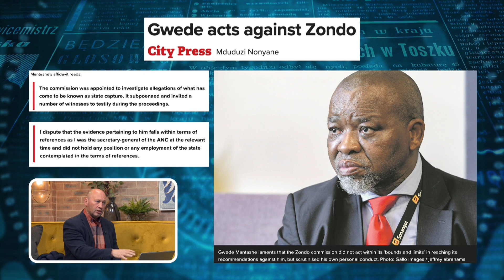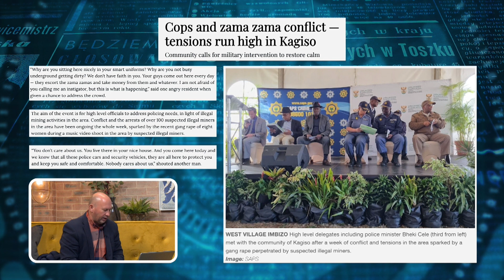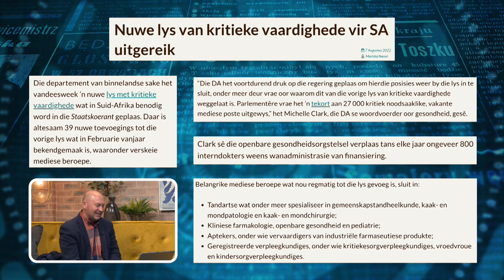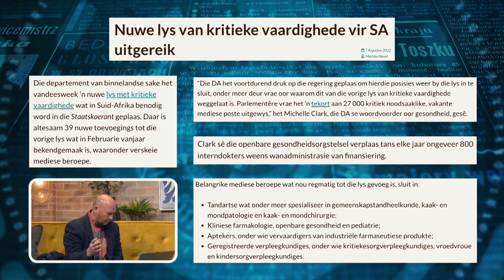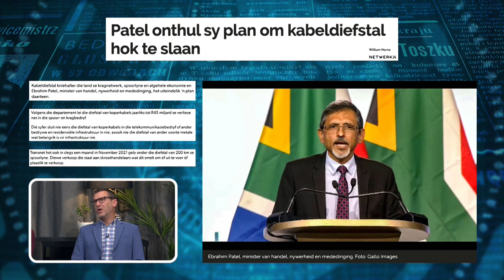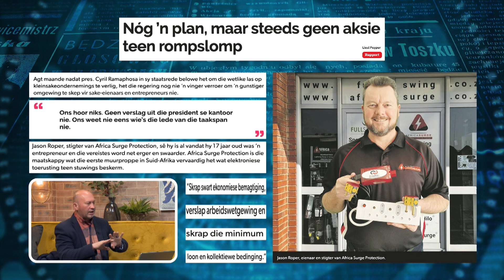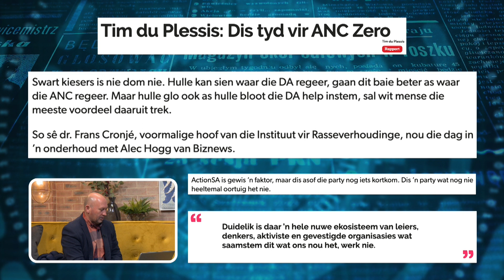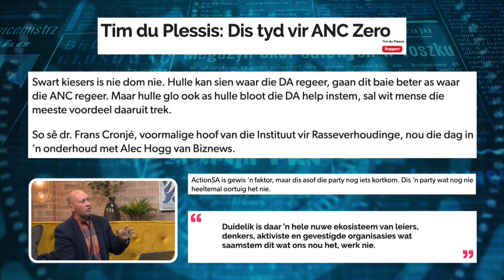Koerantbespreking | Andries Cornelissen - Bulletin | 8 Augustus 2022